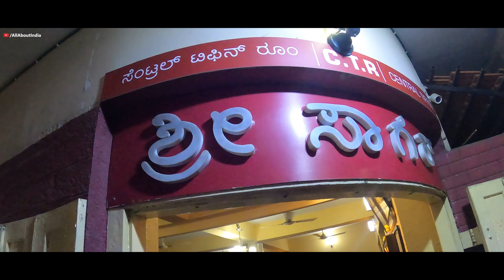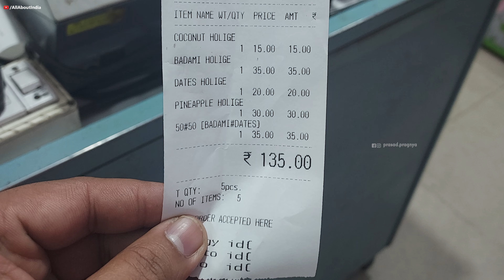Malleshwaram Holige Mane (Puran Poli or Paper Roti) || Bangalore Food Tour Ep-7 || AAI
In this food vlog we tried Paper Roti of Karnataka, I mean Holige or you can say Puran Poli in Malleshwaram (Bangalore).

Location: Holige Mane, Malleshwaram, Bengaluru, Karnataka, India
(Detailed address and landmark mention in the video )

Other names of Holige are Paper Roti, Puran Puri, Puran Poli, Obattlu, Bobattulu, Aabatulu and many more. But there is nothing in the name "food" has no boundaries.

Price starting from Indian rupees Rs. 15/- to Rs. 45/- Only...

Namma Bangalore S 1
Bangalore Food Tour Episode 7 (Holige Mane)